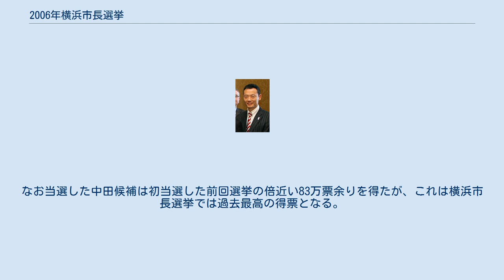2006年横浜市長選挙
2006年横浜市長選挙（-ねん よこはま しちょうせんきょ）は、政令指定都市である神奈川県横浜市の執行機関である市長を選出するため、2006年3月26日に投票が行われた日本の地方選挙である。
 市長の任期4年が満了したことに伴って行われた選挙である。
前回、現職市長を破って初当選を果たした元衆議院議員で現職市長の中田宏に対して、共産党推薦の松川康夫など2人の候補が挑む構図となった。
選挙戦では敬老パスの廃止、市立病院の民営化や市税減税による企業誘致など中田が取り組んでいる企業経営的な行政運営に対する是非を争点に争われた。
 選挙の結果、自民党、民主党、公明党の3党の支持を受けた中田が他の2候補に対して大差をつけて再選を果たした。
なお、横浜市議会の補欠選挙（旭区、青葉区）も、市長選挙と同時に実施された。
 候補者届け出の締切までに立候補を届けでたのは以下の3名である。
今回は、前回（2002年）の市長選挙で政権与党3党が推する高秀秀信を破った「無党派候補」の中田を今回、自民、民主、公明など与野党3党が相乗りして推薦する構図となった。
 翌日開票の結果、現職の中田市長が無所属2候補を大差で破って再選を果たした。
投票率は前回を下回った。
なお当選した中田候補は初当選した前回選挙の倍近い83万票余りを得たが、これは横浜市長選挙では過去最高の得票となる。